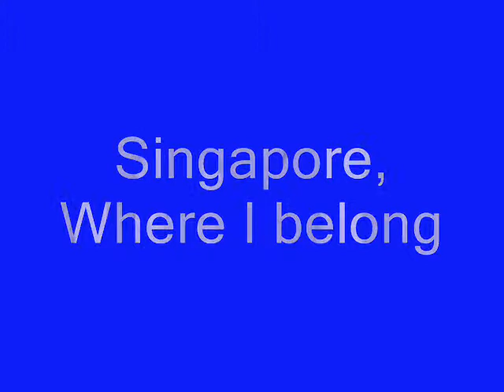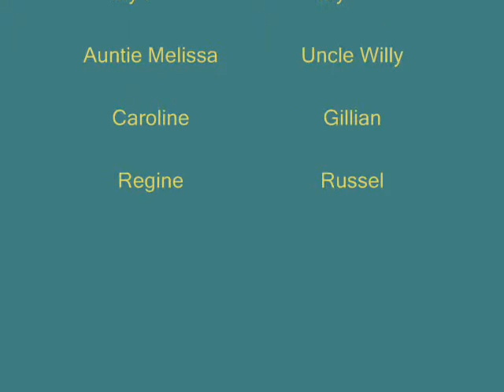Singapore, Where I Belong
A  short video of home